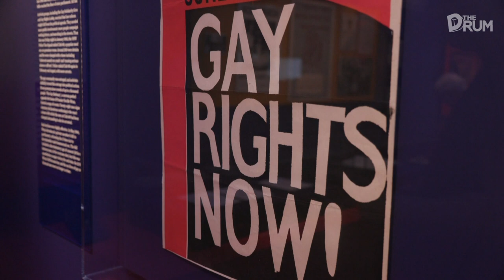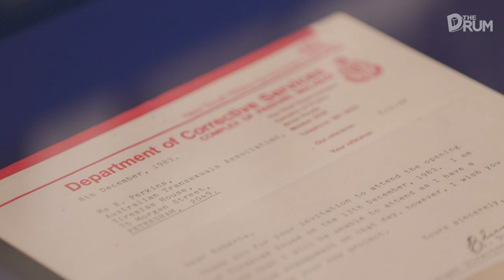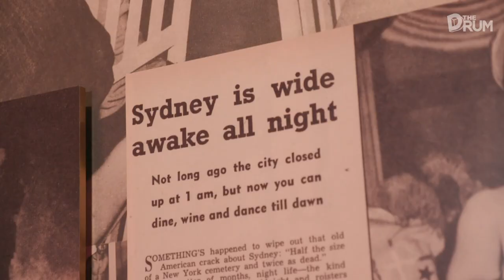Bringing hidden queer history to life | The Drum | ABC News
Who gets to decide what’s highlighted – or hidden – in history? That’s one of the questions the State Library of NSW has been considering as it took a deep dive into its archives for a new exhibition celebrating world pride. Pride Revolution brings to life the lives and love stories of the past that have been, historically, kept out of sight.